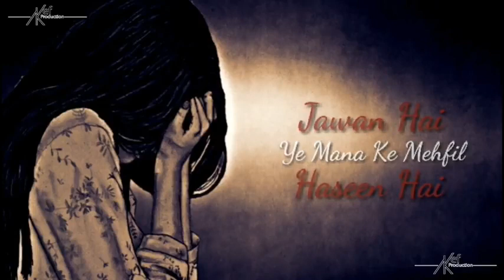WHATSAPP LOVE STATUS